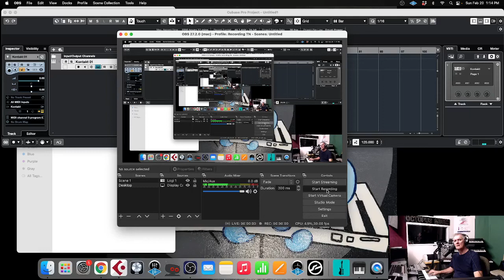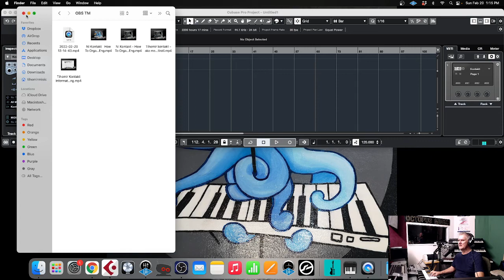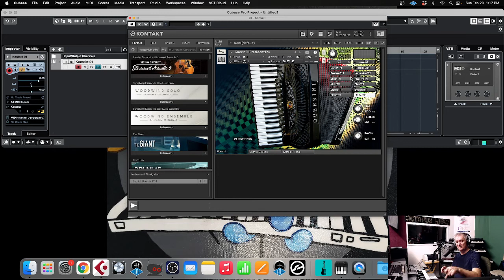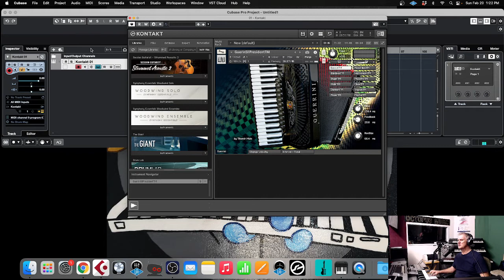Accordion NI Instrument Eng